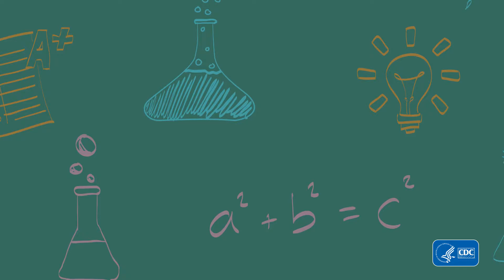Public Health Careers: Epidemiologist, Part 1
In this career spotlight video, an epidemiologist from CDC describes his work studying how diseases affect populations and why it’s important. He discusses some of the important collaboration and communication skills he uses in his work and talks about his educational background in biology and public health. This is one of a series of career spotlight videos available